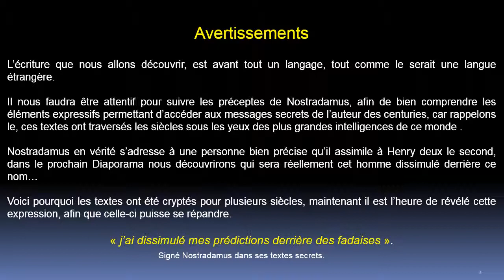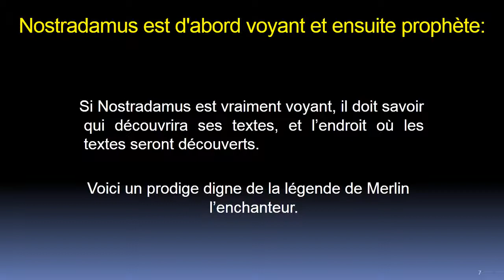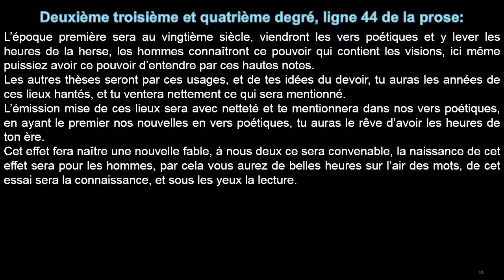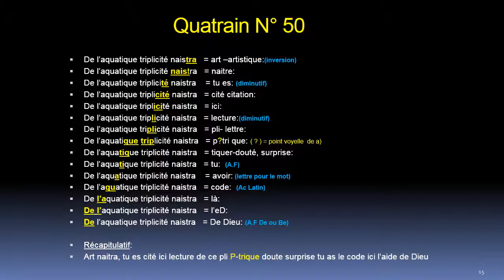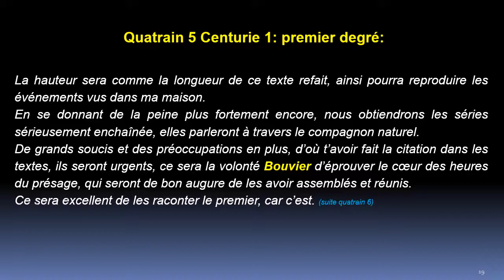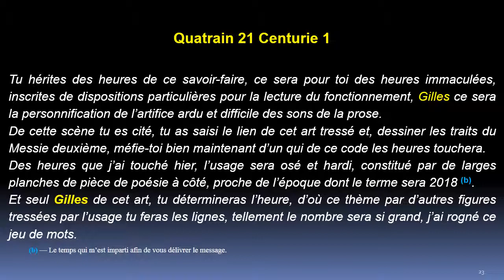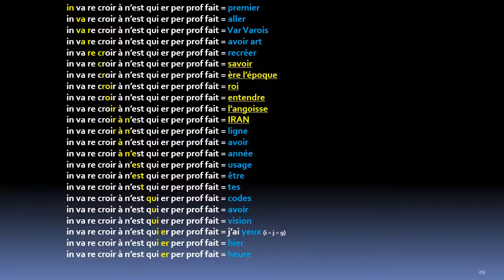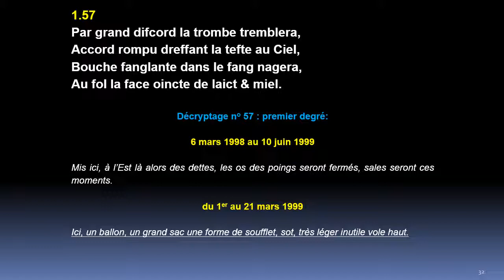Nominations 2:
La nomination 2 ne contient aucune analyse, et démontre toutes les nominations des deux premières centuries. Cette nomination 2, indique le début des premières datations flagrantes, dans les quatrains 1, 8, et 9, la chronologie du temps est très bonne pour des événements déjà réalisés.
Pour la datation de l'avenir, Nostradamus a utilisé un stratagème terriblement efficace, celui-ci sera décrit dans la centurie 4